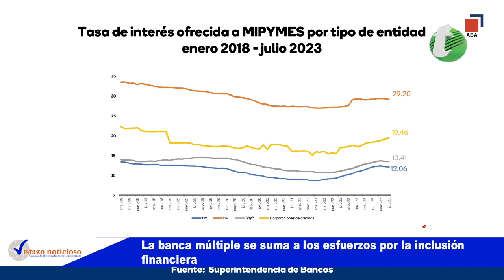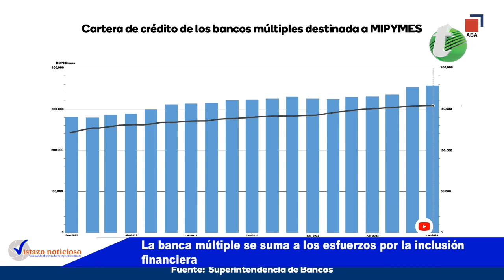La banca múltiple se suma a los esfuerzos por la inclusión financiera